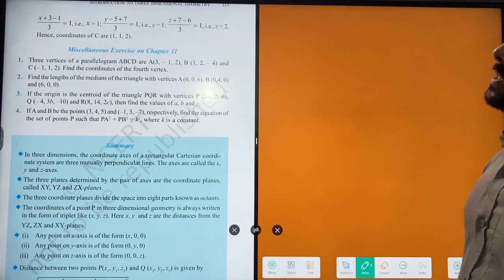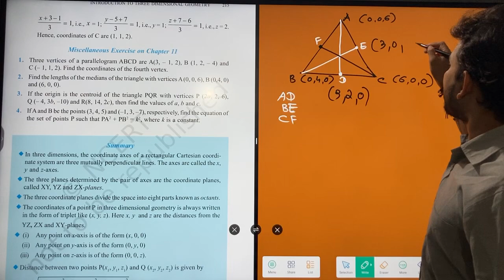7 September 2024